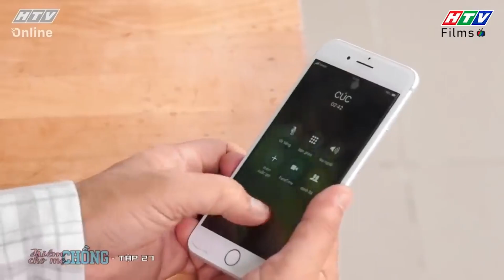Kiếm Chồng Cho Mẹ Chồng | Xuất hiện người thứ ba trong cuộc tình của mẹ Cúc 🤣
🔎 Kiếm chồng cho mẹ chồng là câu chuyện về mối quan hệ giữa cô con dâu Bách Thảo (Yeye Nhật Hạ) cùng ba bà mẹ chồng.  Bách Thảo là một cô nàng phóng viên cá tính, khi gặp Thanh Tùng (Gin Tuấn Kiệt) - chàng trai hiền lành, đáng yêu, cô tưởng đâu sẽ có được một gia đình hạnh phúc viên mãn. Nào ngờ,  Bách Thảo choáng váng khi phát hiện Thanh Tùng có đến ba người mẹ, mỗi bà lại có tính cách khác nhau và đặc biệt là ba bà mẹ đều "đơn chiếc".​

📣 Một mình chống chọi với ba bà mẹ chồng khó tính nên Bách Thảo quyết đi tìm chồng cho mẹ chồng. Bộ phim hứa hẹn sẽ đem đến những màn drama đầy kịch tính xen lẫn những tình huống thú vị, hài hước, cười ra nước mắt.

👩‍👩‍👦‍👦 Các diễn viên tham gia trong phim: Phương Dung (Bà Mai), Phi Phụng (Bà Cúc), NSƯT Cát Tường (Bà Trúc), Trung Dân (Ông Bách Chiến), Hứa Minh Đạt (Ông Bách Thắng), Yeye Nhật Hạ (Bách Thảo), Gin Tuấn Kiệt (Thanh Tùng), Tiến Dũng (Bách Khoa), Chế Nguyễn Quỳnh Châu (Toàn Thư), Bảo Trí (Ông Quyền), Lê Thùy Linh (Cẩm Chướng), Kiều Ngân (Anna), Nguyệt Tiên (Gia Mỹ),...​

00:10 Mẹ Mai được xuất viện
01:00 Anna bỏ đi để lại bức thư